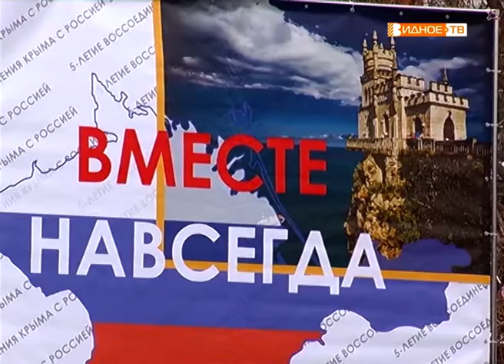"Крымская весна" - празднование воссоединения Крыма с Россией